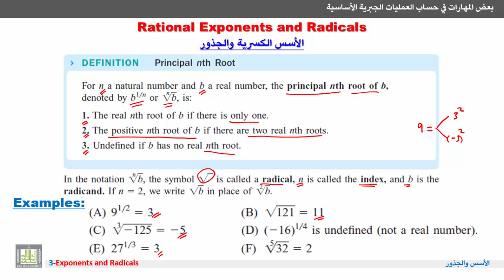مهارات في علم الرياضيات - الجذر الأساسي (الرئيسي) للعدد الحقيقي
المقررات المفتوحة
الأسس والجذور
Exponents and Radicals
 الجذر الأساسي (الرئيسي) للعدد الحقيقي.
Principal nth root of a real number.
1- التعرف على مفهوم الجذر الأساسي (الرئيسي) للعدد الحقيقي.
2- أمثلة توضيحية.
1. Definition of principal nth root of a real number.
2. Examples.